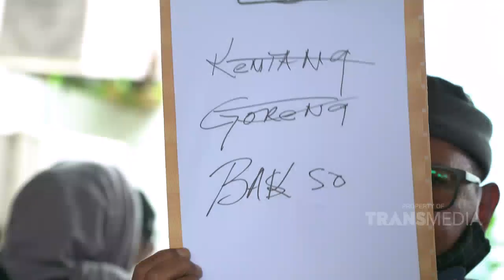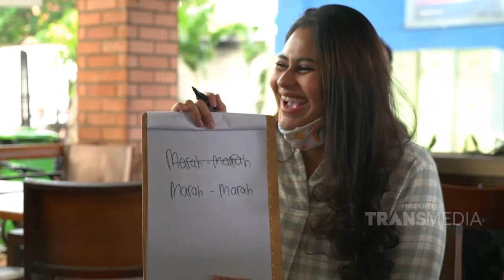Tes Kekompakan Kadir Dan Putrinya - Best Moment Diary The Onsu (19.9.20)